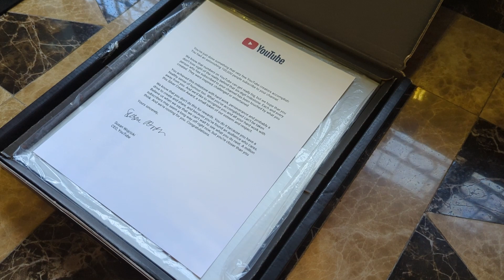I got the SILVER PLAY BUTTON 😍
fortnite vice,
vice fortnite,